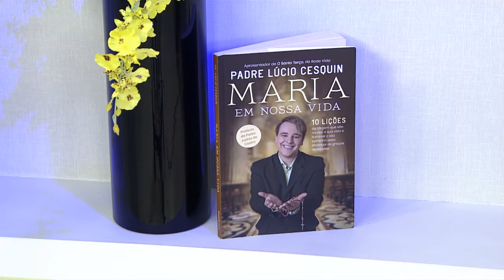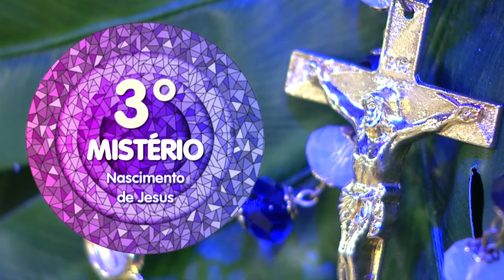O Santo Terço - 08/06/20